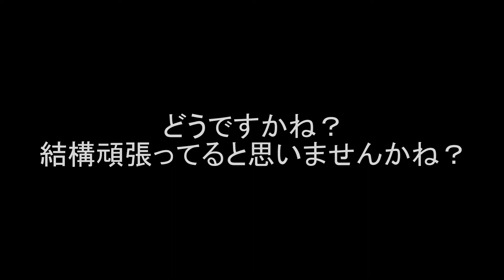最近のビデオ機器の実力(HDR-CX680)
実験動画です。
最大望遠を手持ちで頑張って撮影してみました。
今までの撮影機材では正直見れたもんではなかったのですが、新調したSONY HDR-CX680でどうなるか実験です。
編集での補正はしてません。